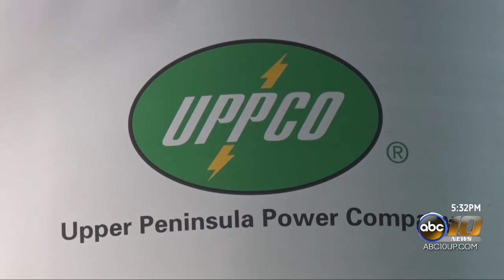Attorney General Dana Nessel opposes power companies rate increases